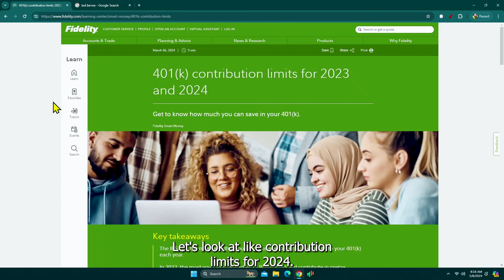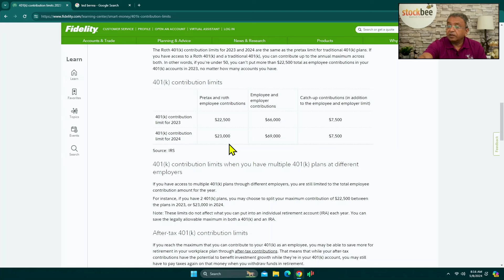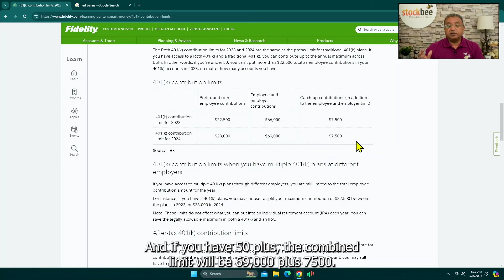Max out your 401K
If you want to make a million dollars plus in 401k, max it out.  Use Roth 401k for better tax savings in the long run.